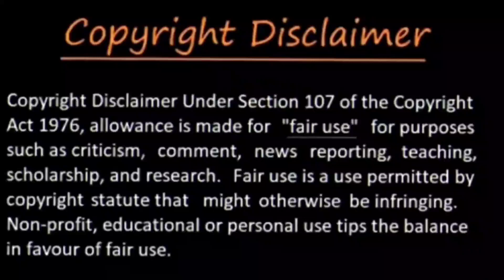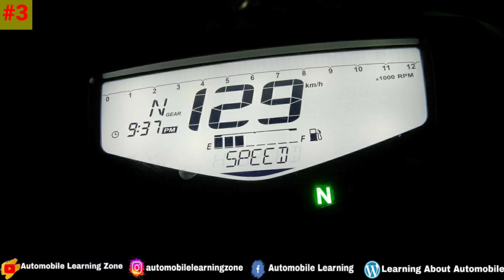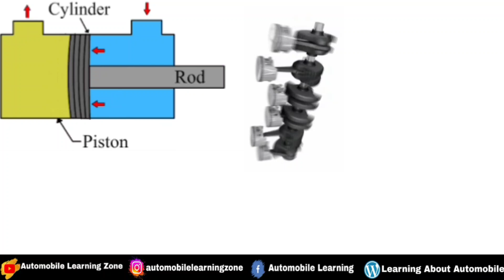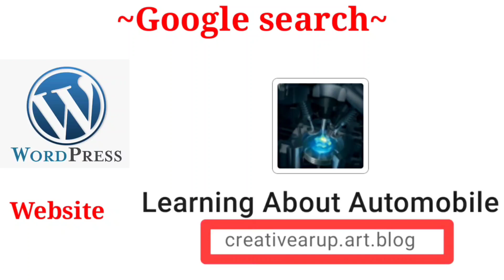Gear changing correct techniques || Learner's guidelines ||Mileage tips||correct gear changing speed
Through this video you will know about the proper rules of gear changing for vehicle with simple example and audiovisual animation.
ｓｏｃｉａｌ ｍｅｄｉａ ｌｉｎｋｓ ａｒｅ:-
𝙏𝙬𝙚𝙚𝙩𝙚𝙧: